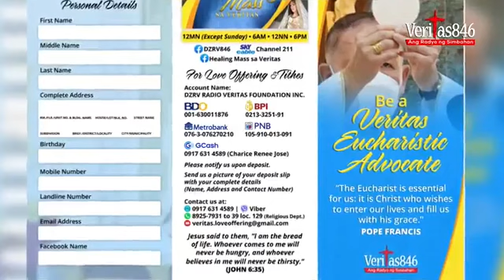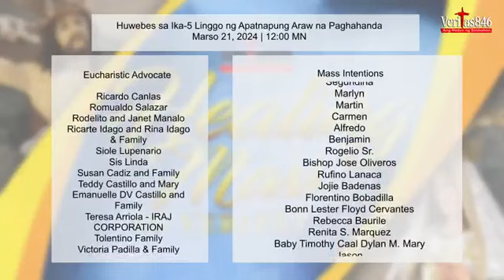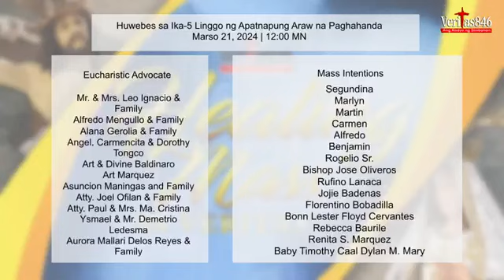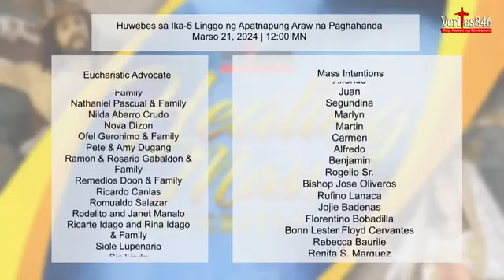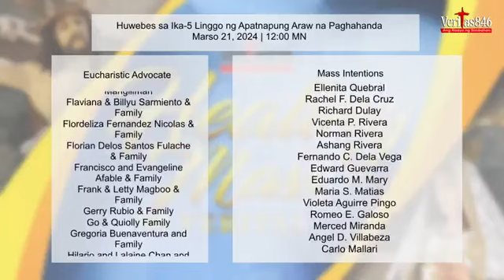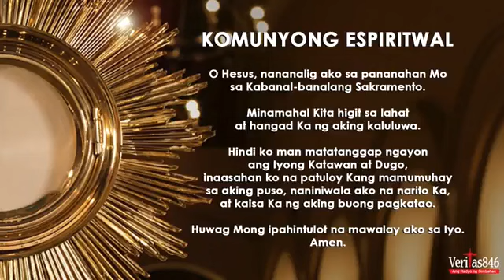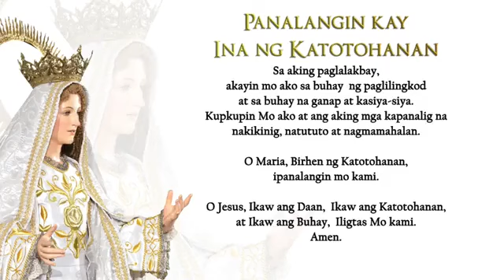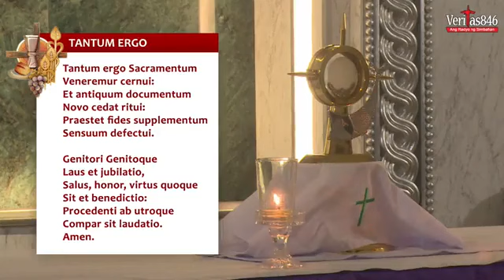DZRV - Huwebes ng Ika-5 Linggo ng Kuwaresma ng 40 Araw ng Paghahanda para sa Pasko ng Pagkabuhay